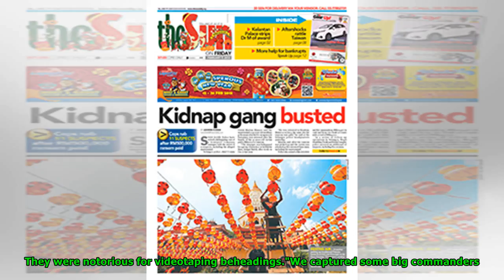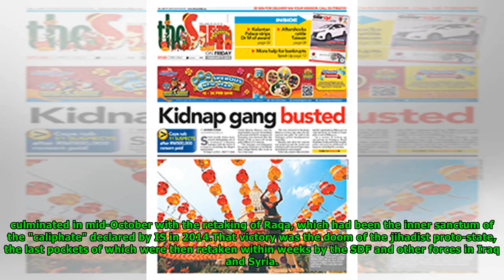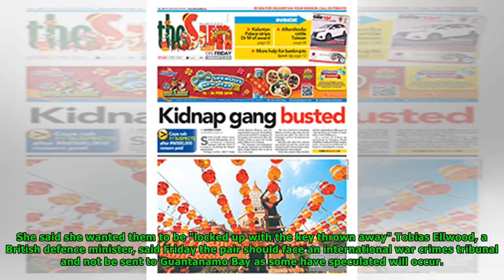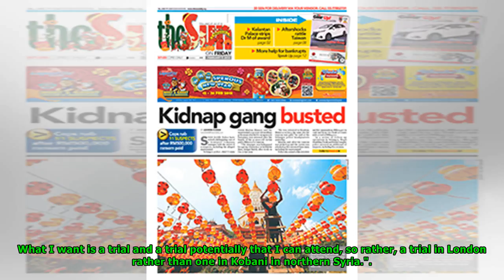Syrian rebels confirm capture of British jihadist- Newsnow Channel